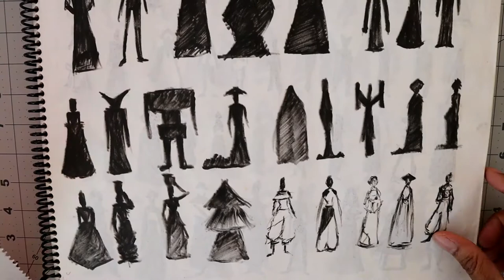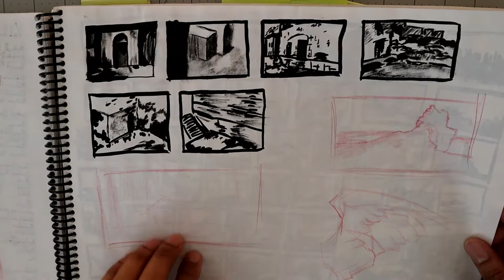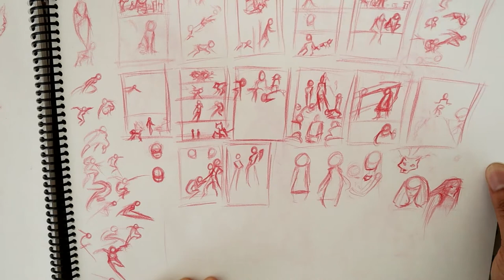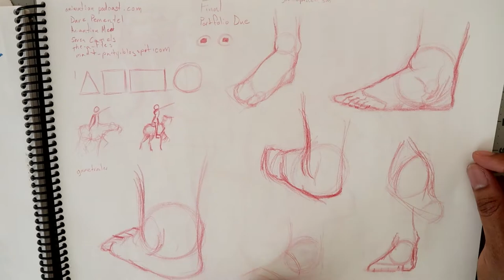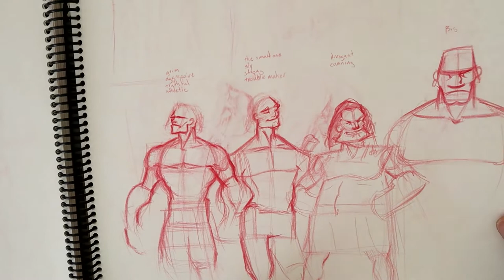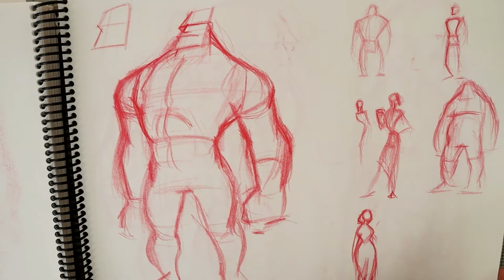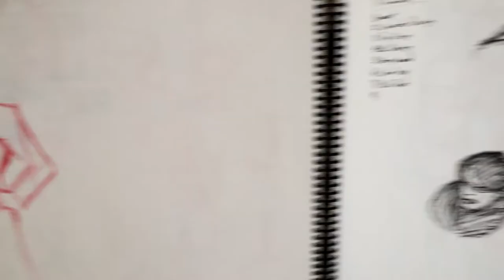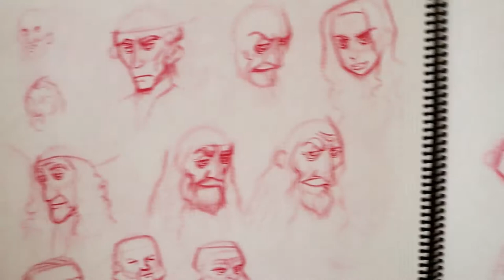College Sketchbook Tour Vol.2 from 2005 // s2 // ep. 05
Take a Tour of my sketchbook from the year 2005.